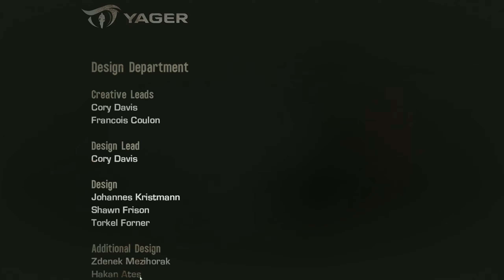(HINDI) WELCOME | Spec Ops: The Line Hindi Gameplay Part 8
This is an Indian Gaming YouTuber Playing Spec Ops: The Line in Hindi

Gameplay

Spec Ops: The Line is an action-packed Third-Person Shooter that delivers heart pounding physically close combat through a squad-based play mechanic. Players lead a team of three characters, Captain Martin Walker, Lieutenant Adams and Sergeant Lugo. Each character has his own distinct personality and specialized skills, and the mature story they each play a role in explores the dark side of war in a realistic way, in which there are no good outcomes, only hard choices. As missions are completed more advanced weapons and equipment are made available. In addition, the desert environment of Dubai is brought into the game in a unique way with stunning visuals, and dynamic sandstorms that actively effect level designs, and which can be used to help and hinder progress. The vertical interiors of Dubai high rise buildings also provide tactical advantages and risks that can used be by players. Multiplayer campaigns bring new modes and unusual situations and environments to expand the single player experience.